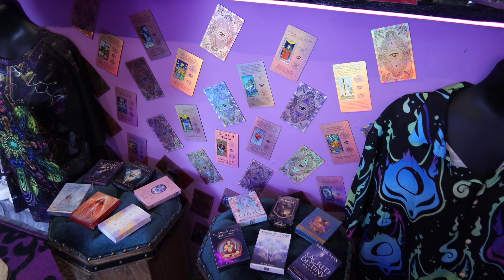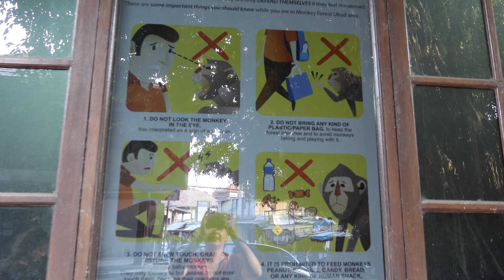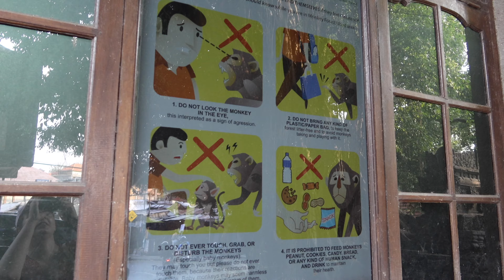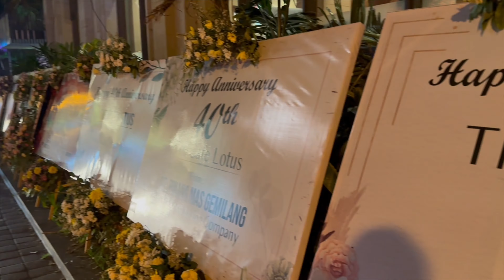Vlog 21 : Singe, Bain de fleur & cocktail 🐒🌺🍸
📍Clear Cafe Ubud

📍 Zenaura

📍Sang Spa & Yoga Ubud (soin Body Massage & Scrub, 2 heures - IDR 489.000)

🏡 Mon hôtel :
Wana Karsa Ubud Hotel

🚗 Transfert  aéroport / guide à Bali :
Vous pouvez le contacter sur WhatsApp il est adorable !!!

Titre :
Soothing Nature, Spirits Of Our Dreams
The Flux Beneath It All, ELFL
Moving Slowly, Rebecca Mardal
Late Night Sketches, Gavin Luke

A mercredi prochain !!!